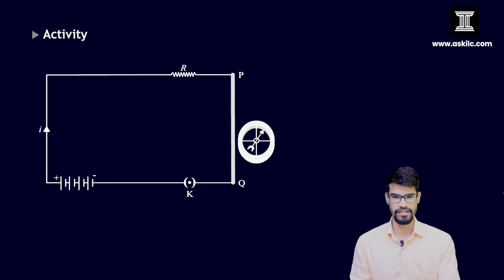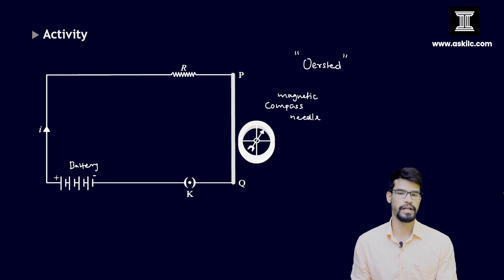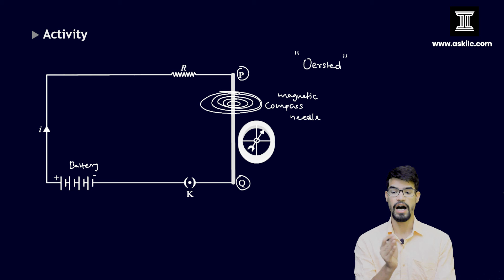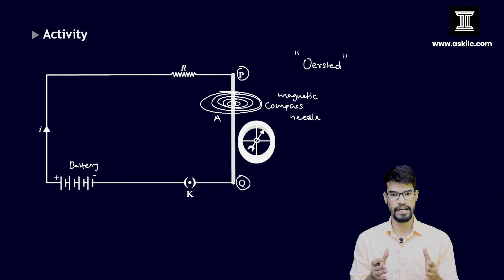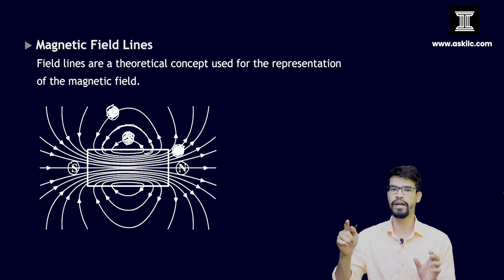CBSE 10 Math Chapter 11 Magnetic Effects of Current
This course is designed to prepare the students to score 100% marks with least efforts. Complete your chapter within an hour. Just go through the video and solve the worksheet and you are ready for your final exam.